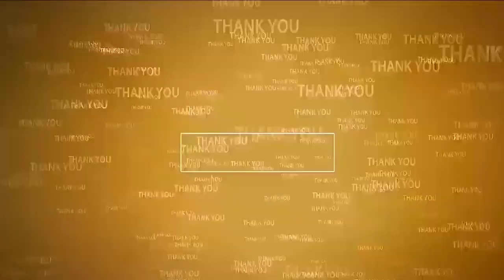ప్ర‌జ‌లు 11 ఇచ్చినా...సిగ్గు రాలేదు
- పాపాల పెద్దిరెడ్డి పాపం పండే రోజు త్వరలోనే ఉంది
- మాజీ సీఎం జ‌గ‌న్‌పై పఠాన్ సాబీర్ ఖాన్ ధ్వ‌జం